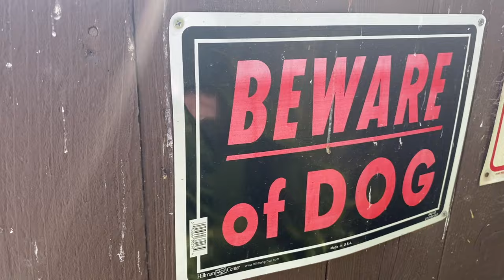What you missed at the Bill Stegall NARBC Arlington Pre Party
The Trap Vlogs #92

WELCOME TO THE TRAP VLOGS! MY NUMBER ONE PASSION IS WORKING WITH MY ANIMALS & TRAVELING AROUND THE WORLD VISITING MY FRIEND'S COLLECTION ALONG WITH SHARING UPDATES WITH MY OWN PERSONAL REPTILE PROJECTS & COLLECTION.